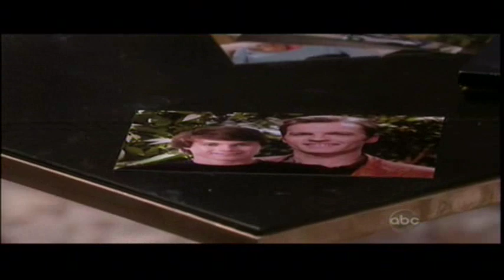OLTL (9/12/11) Pt.7